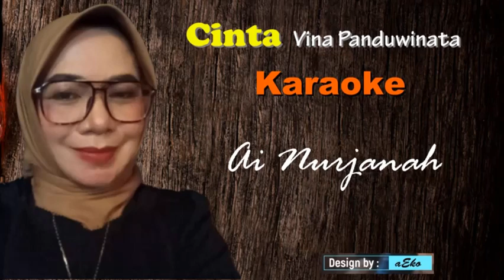(Karaoke) Cinta-Vina Panduwinata Cover Ai Nurjanah & aEko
Cinta Karaoke Vina Panduwinata Cover Ai Nurjanah&aEko

Bergetar hatiku
Saat kuberkenalan dengannya
Kudengar dia
Menyebutkan nama dirinya

Sejak kubertemu
Ku telah jatuh hati padanya
Di dalam hati
Telah menjelma cinta
Dan bawalah daku selalu

Dalam mimpimu
Di langkahmu serta hidupmu
Genggamlah daku kini juga nanti
Harapan di hatiku
Bawalah diriku slamanya